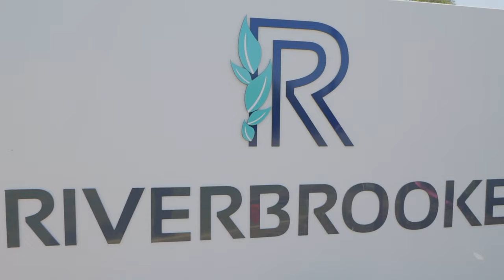43 Riverbrooke Dr, Upper Coomera